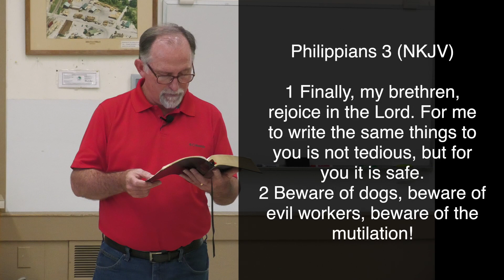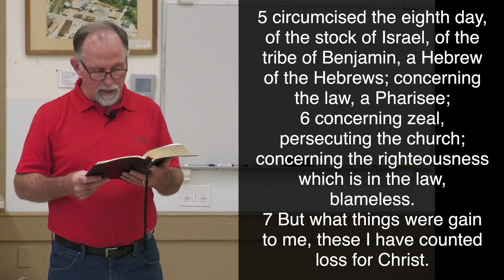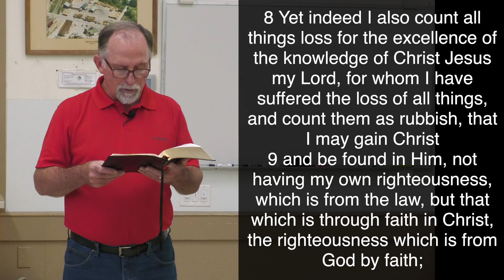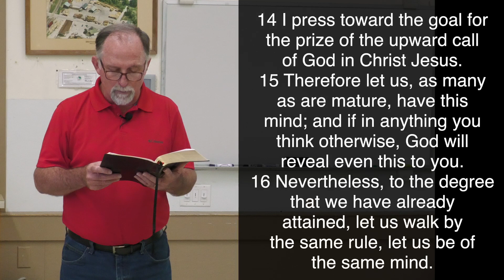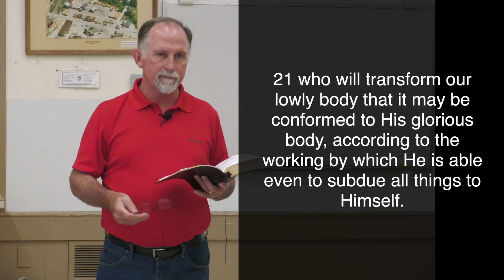Reading and Study of Philippians Chapter 3-Run the Race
In Philippians Chapter 3, Paul clearly states what is his focus, and that is to gain Christ, acknowledging he has to strive for Jesus daily until the end of the race. He also outlines his qualifications as a Jew, as a Pharisee, and as a persecutor of the church. He is drawing a clear point in saying all of that was worthless, rubbish as it says in verse 8. The only thing that matters is his pursuit of Jesus. AND just to be clear, in verse 12 Paul is pretty clear he has not yet obtained the prize. He is still striving. Now, if you strive to gain Jesus, do you show the same level of focus and priority? Or do the cares of this world, take priority? Ask your self how you are doing in this. How are you running the race? When you have your answer, what are you gonna do about?

Please remember what we call Philippians is a singular letter written by the Holy Spirit through the hand of the apostle Paul, meant to be read in its entirety. While it is not viable to do a in-depth study of the whole letter at once in this format, we encourage you read the whole letter to truly understand the full context of which this episode speaks.

And in ALL your biblical reading, ask yourself three questions about what your reading:
  1. What is God revealing to me about Himself?
2. What is God revealing about His plan for my life?
3. Having answered questions 1 and 2, what am I going to do about it?

All of us have needed help, Godly leadership, and advice, at one time or another. If you need help in your walk with Christ, or need a better understanding of how to navigate your path in this sinful world, in a way pleasing to Christ, please contact us.